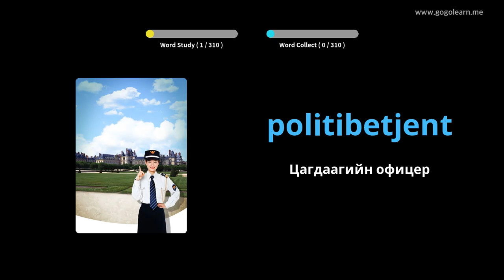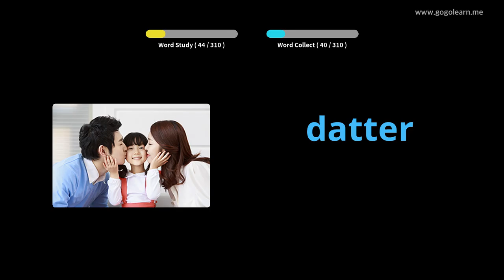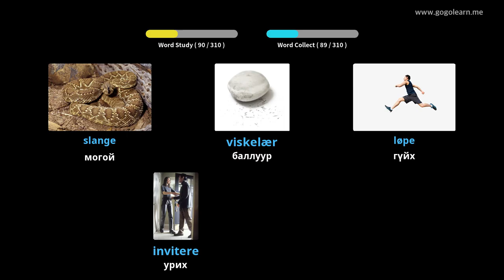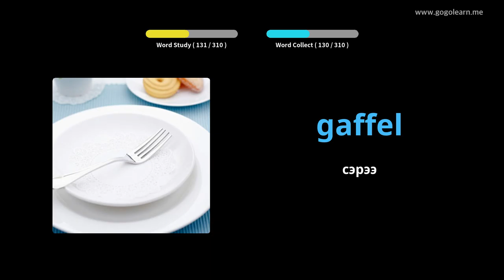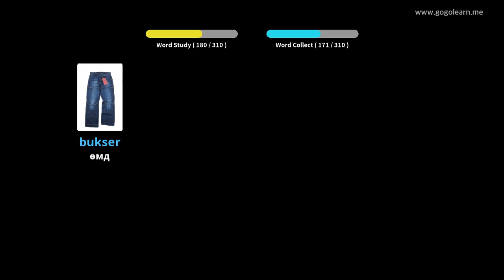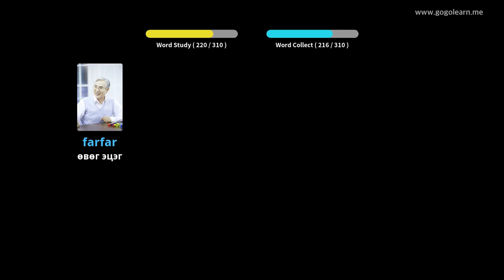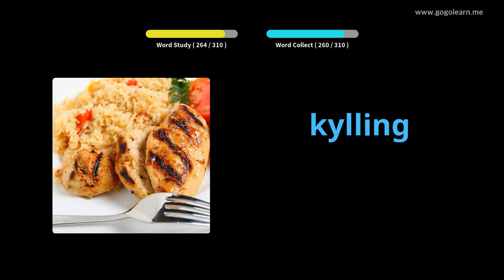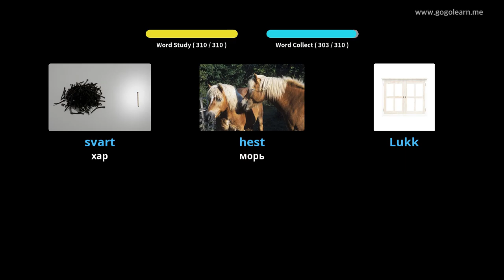Жолоодох үедээ Норвегийн тайлбар толь сонсох | Golearn